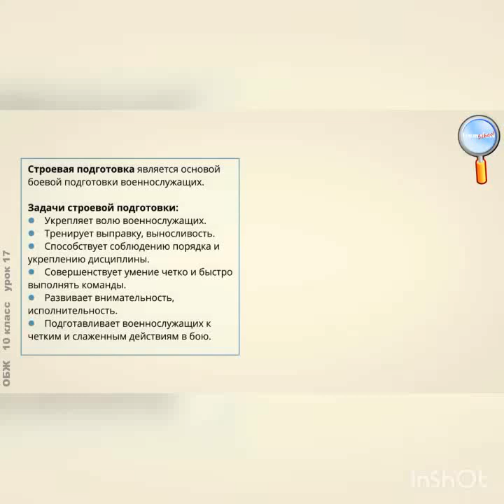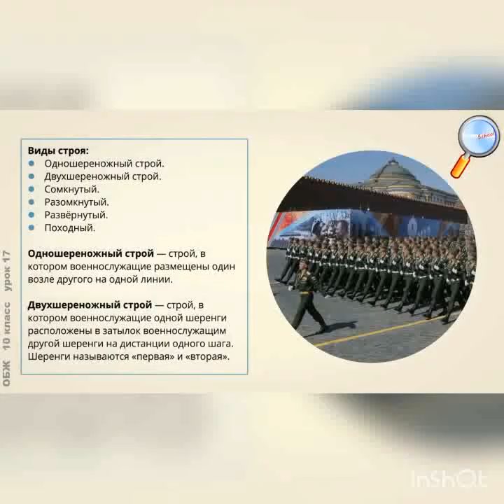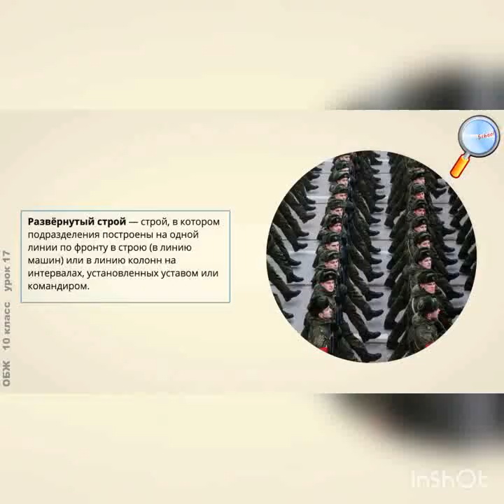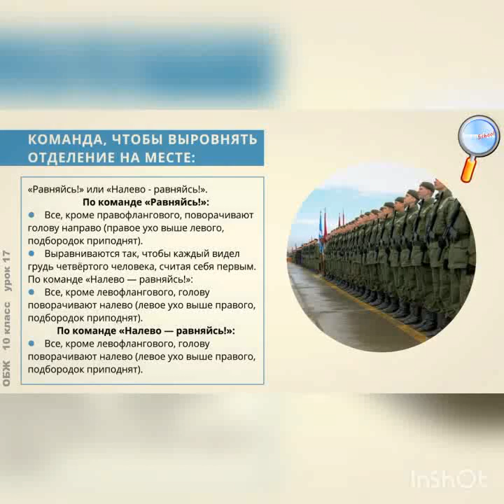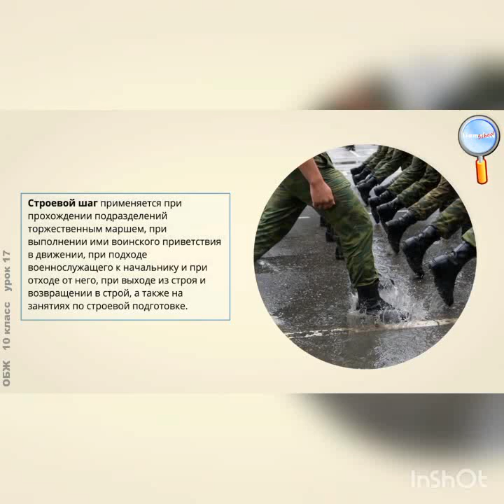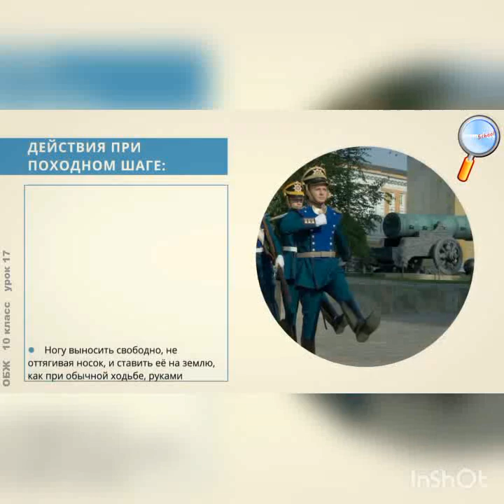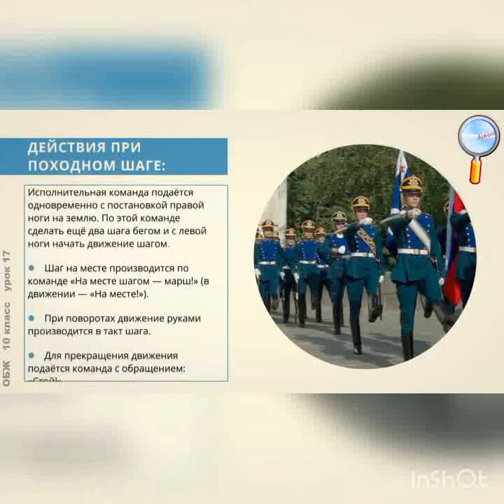Онлайн сабак 11- Класс АЧД